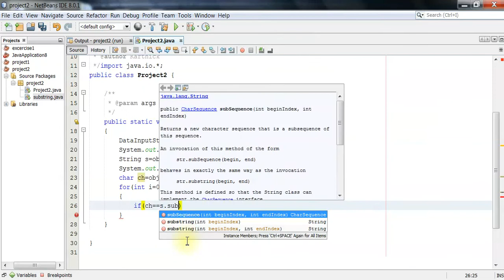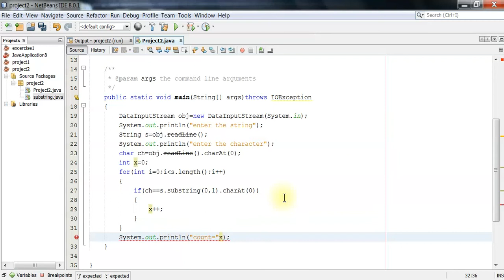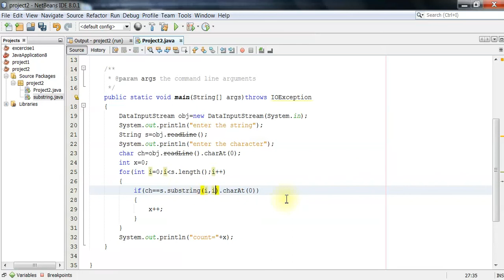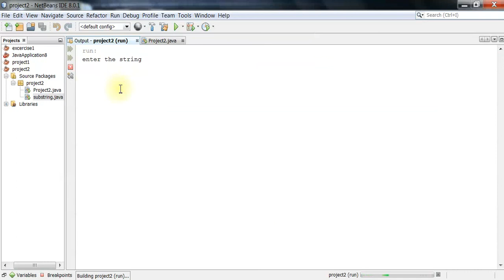java for beginners episode 23(total count of the given character)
Hello friends, welcome to freetime. Hope you are fine and  watching my videos.

 In this video we see about one exercise in string operation. to find the count of the given character in the string.
 After watching this video if you have any query about this topic please give your comment in the comment box.Your comments are valuable for us.  We will definitely give answer your query.